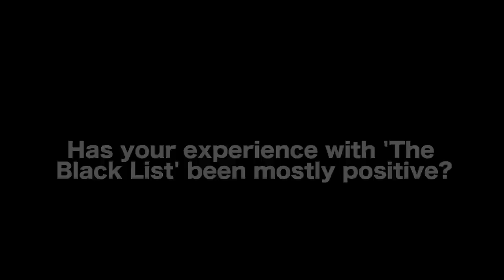What Screenwriters Should Know About The Black List - Christian Elder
CONNECT WITH ‘HELL, CALIFORNIA - An Anthology Crime Show’

AUDIO